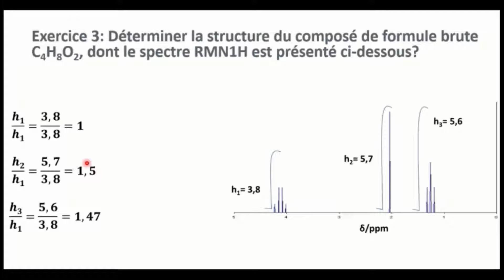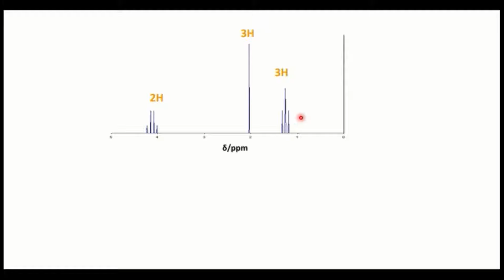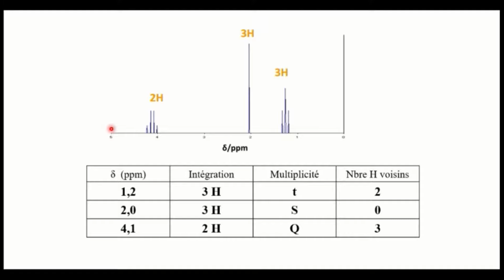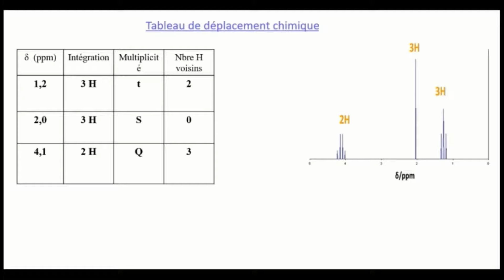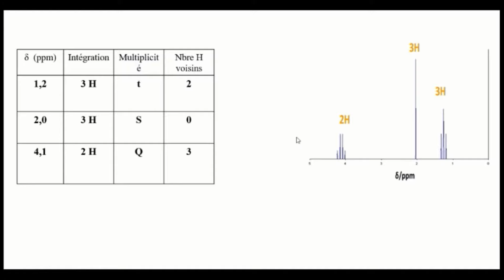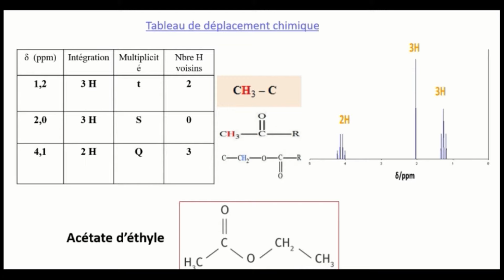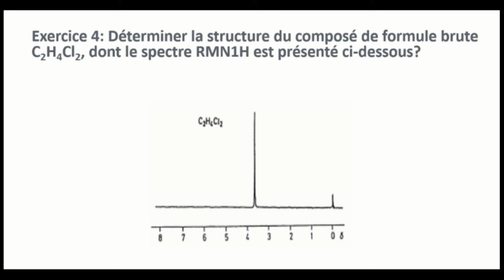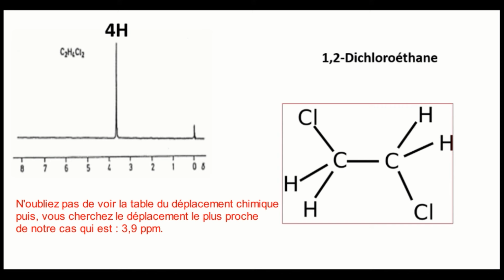RMN - Exercice: Identification d'un composé à partir de son spectre rmn | شرح بالدارجة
Laisser vos commentaires et vos questions.